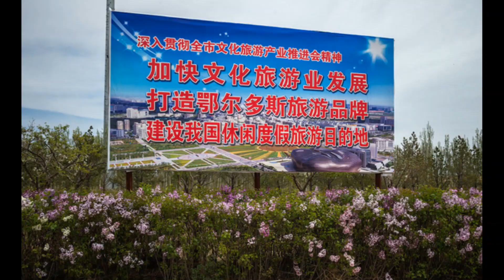China corona-virus empty streets of Wuhan , all people disappeared - April 2020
Ухань из-за коронавируса превратился в город-призрак